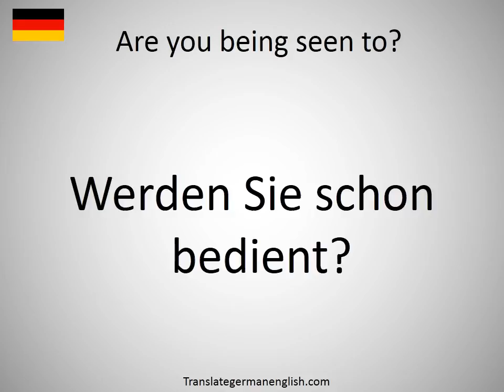How to say Are you being seen to? in German?